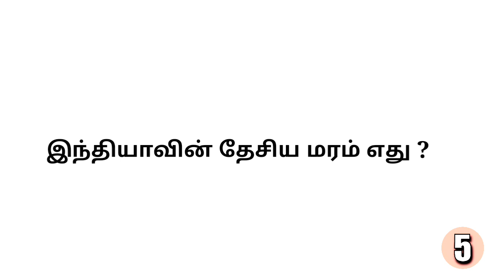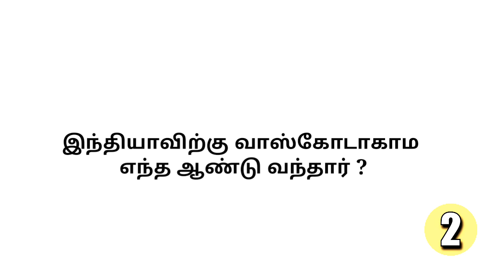IAS Interview Questions & answers in Tamil ( part 38 )